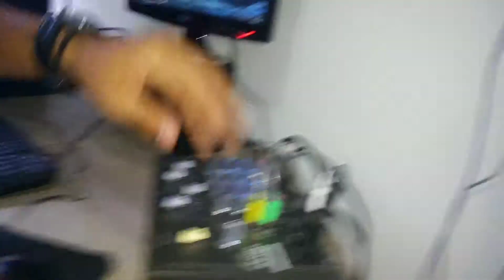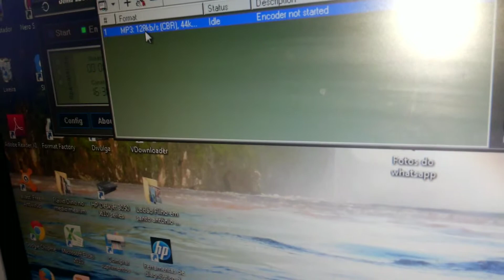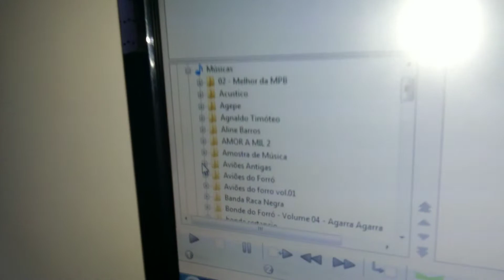Mateus - tutorial para administrar a Rádio